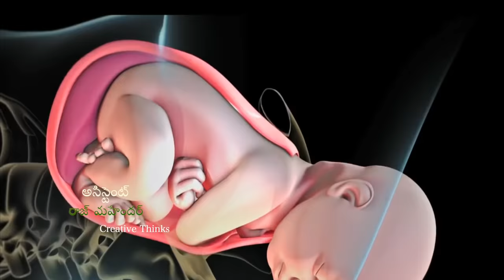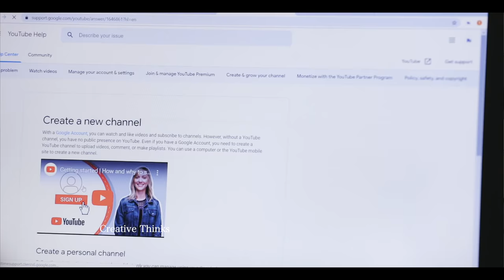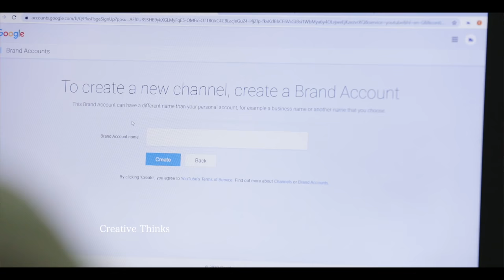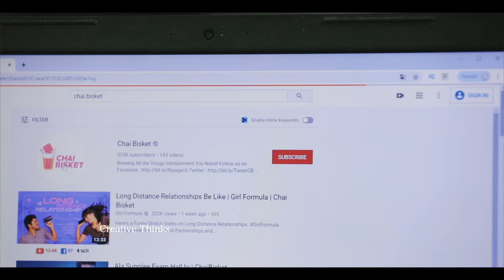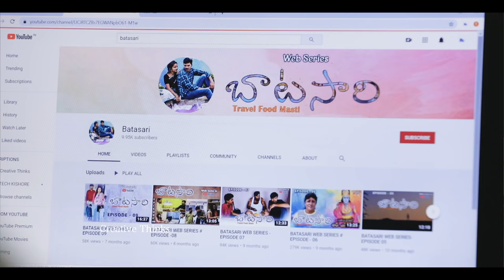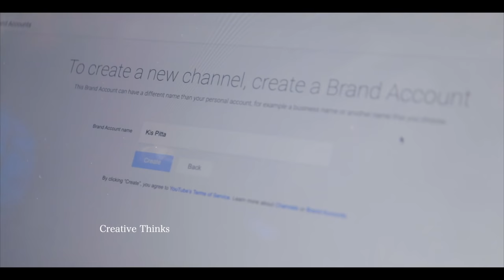Village Gandalu | S1 Episode 1 | Creative Thinks originals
Village Gandalu , Creative Thinks Originals Season 1 Episode 1

Written & Direction : Sri

Cinematography : Sri, Mounika rendla

Editing : Sri, Mounika rendla

Please Ask anything there, i will try to reply when i free.
I need only actors not scripts.

With your support i can do more entertainment videos.